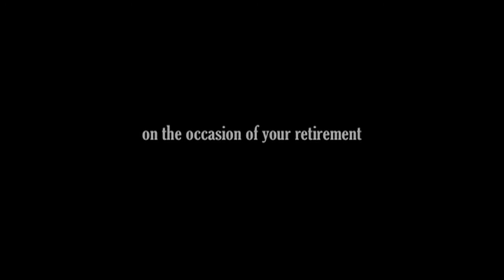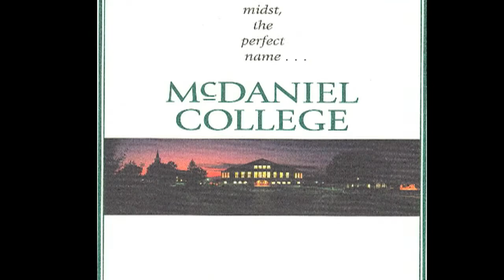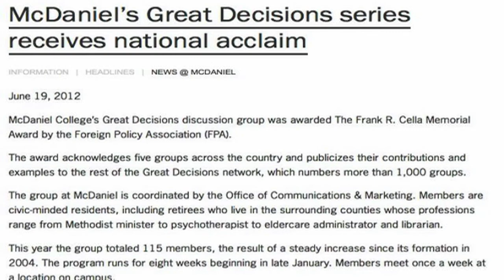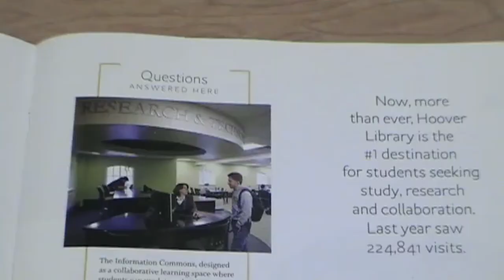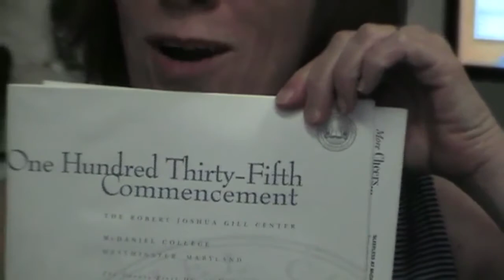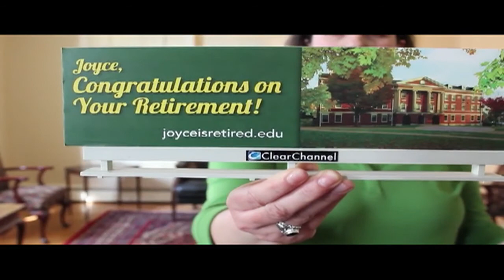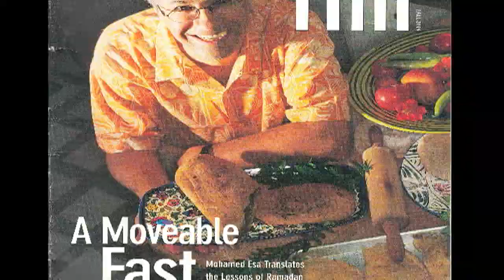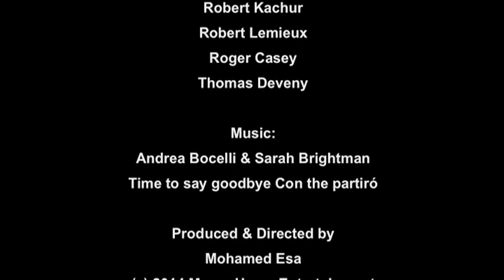A Tribute to Joyce Muller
I made this film as a tribute to and in honor of our wonderful colleague, Joyce Muller, Vice-Presidents of Communication & Marketing on the occasion of her retirement from McDaniel College. Westminster, MD, May 20, 2014.